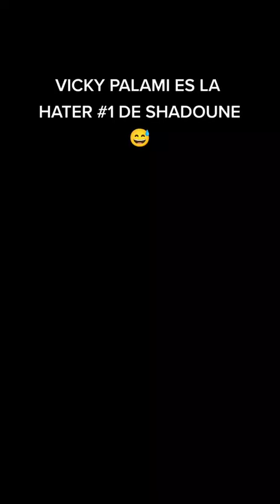VICKY PALAMI ES LA HATER #1 DE SHADOUNE 🙃 shadoune vickypalami shadoune666 #